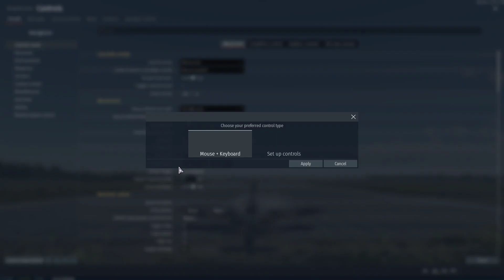Messerschmitt BF109 k4